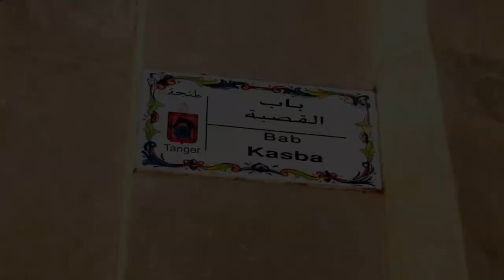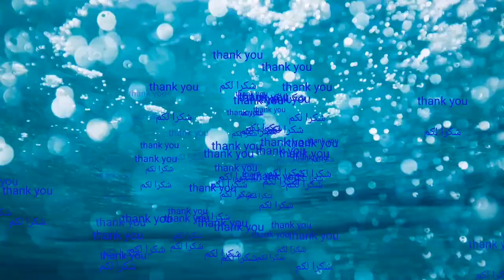الجزء الثاني : طنجة {القصبة أو دار المخزن}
القصبة او دار المخزن بطنجة، موقع أثري تاريخي مطل على خليج جبل طارق، تضم عديد المآثر التاريخية الهامة، أبرزها المتحف الجامع لحضارات عديدة عبر كل الأزمنة...